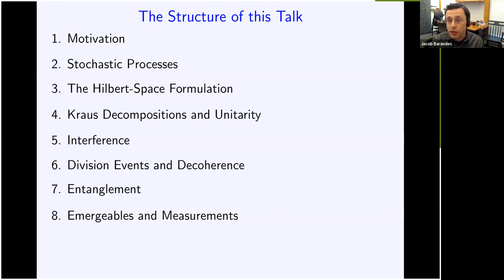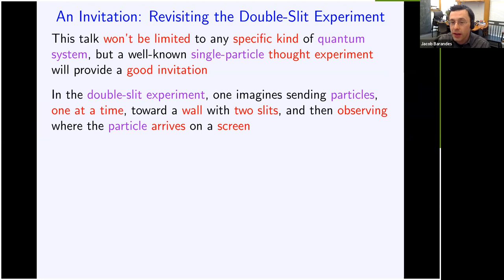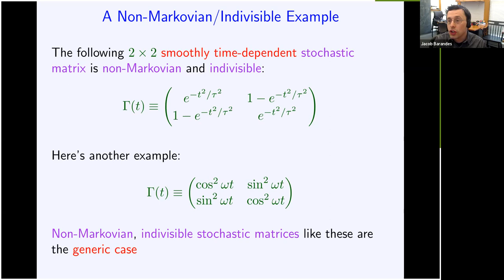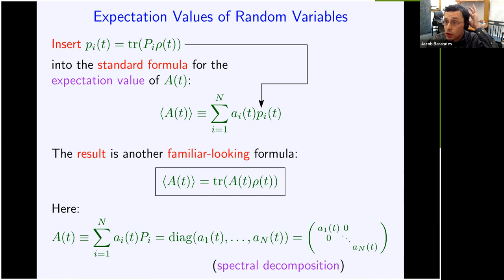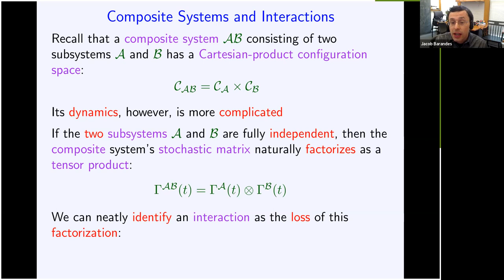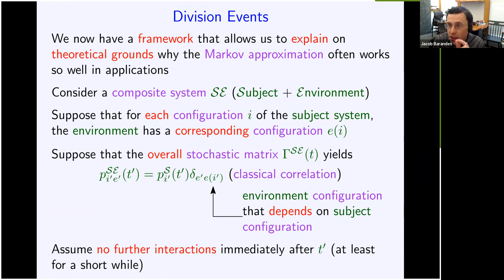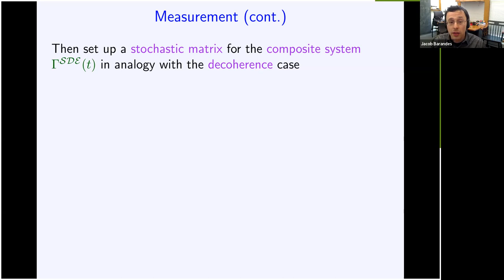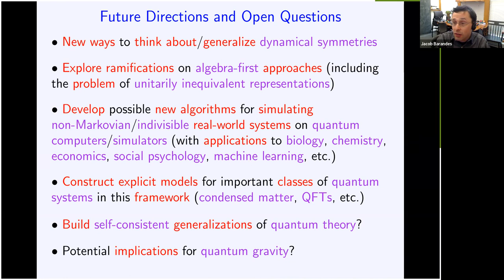Jacob Barandes - "A New Formulation of Quantum Theory"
Talk by Jacob Barandes (Harvard University)
Foundations of Physics @Harvard Seminar Series

Abstract: In this talk, I will present a novel, exact correspondence between stochastic-process theory and quantum theory. On the one hand, this stochastic-quantum correspondence means that one can use the Hilbert-space tools of quantum theory to model real-world stochastic processes beyond the usual Markov approximation, generalizing previous stochastic approaches to quantum theory as well as potentially opening up new applications for quantum simulators and quantum computers. On the other hand, the stochastic-quantum correspondence implies that one can replace the instrumentalist textbook axioms of quantum theory with much more physically transparent axioms. The result is a clearer physical picture underlying quantum theory that is consistent with the standard no-go theorems, helps clarify the meaning of signature features of quantum theory like interference and entanglement, and has potential implications for addressing the measurement problem.